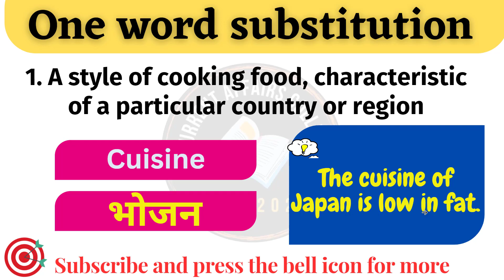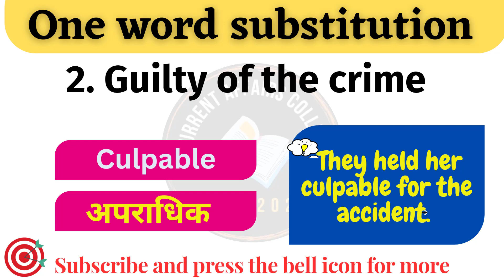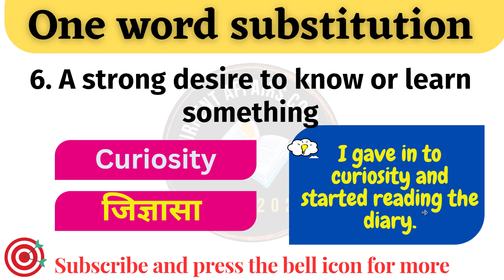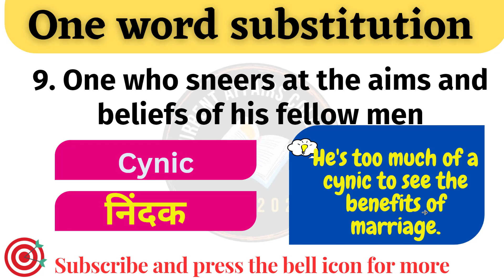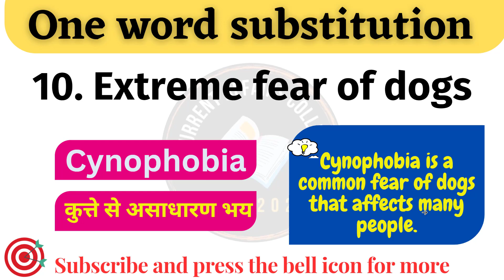Lesson 30 | One word substitution । Black book of vocabulary। Current Affairs Colleen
About :

one word substitution sentences
black book of english vocabulary review
IARI Technician Practice test

Watch all the previous videos for more knowledge by a state PCS precleared aspirant for your Preliminary exams.
I hope you are getting some beneficial Content.

Thankyou